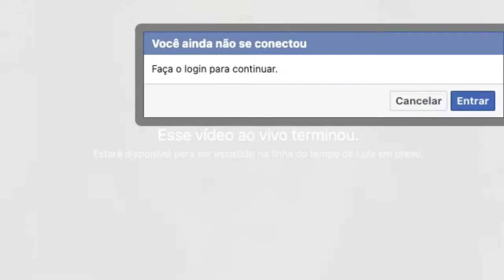Lula vai ao Rio de Janeiro para denunciar desmonte da indústria naval.